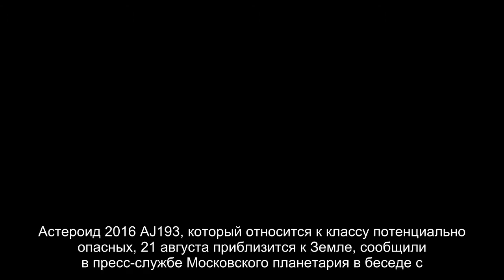Стало известно о приближении к Земле потенциально опасного астероида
Астероид 2016 AJ193, который относится к классу потенциально опасных, 21 августа приблизится к Земле, сообщили в пресс-службе Московского планетария. Согласно расчетам специалистов НАСА, астероид 2016 AJ193 приблизится к Земле на максимально близкое расстояние — около 3,4 миллиона километров.